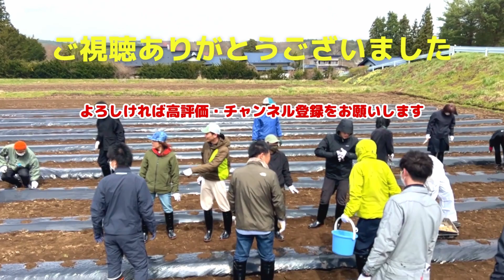グリーンハウスで農業はじめました！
グリーンハウスはおかげさまで、創業40周年を迎えました。
いろいろチャレンジし、遊び・体験を通して楽しく仕事をするという目標を掲げました。
その一環として、まずは畑を借りて農業体験。
通常業務では、あまり行うことのない土いじりをして、野菜が育つ喜び、食べる楽しみを感じてみよう。そしてこの体験を、お客様にも体験してもらえればと思いスタートしました。
この農園で育つ作物を見守ってまいります。

グリーンハウス各店Instagram
八戸店

グリーンハウス各店Facebookページ
八戸店